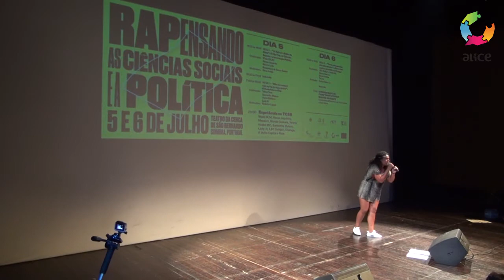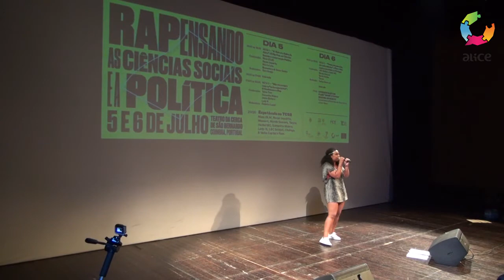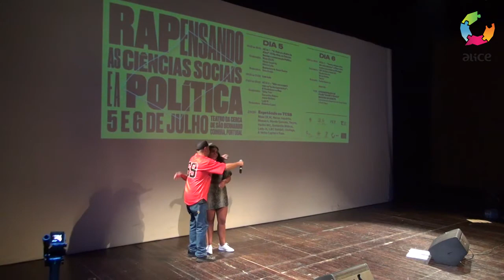RAPensando as Ciências Sociais e a Política_Lady N